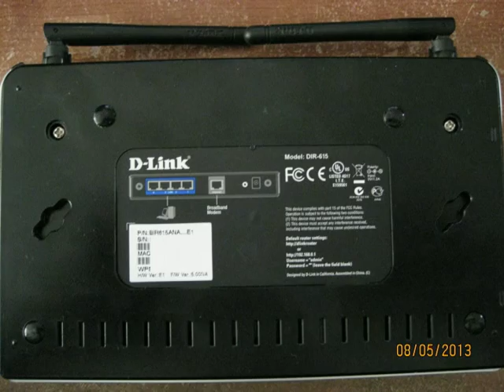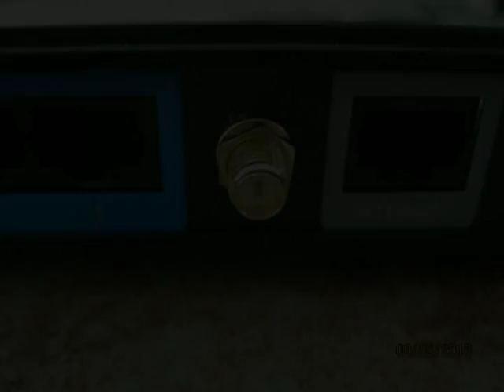Alterando o dlink dir 615 e1 para antena de alto ganho by cmsv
Alterar o dlink dir 615 e1 é bastante simples e fácil. Esta alteração permitirá o uso de antenas de maior ganho a fim de amplificar o sinal do router.

Resultados de capacidade de transmissão:
Link 2.4 ghz de 400 metros na rede wirelesspt.net de Moitas Venda com firmware mvwrt2014

Throughput máximo atingido foi de 21 mbits em 2014 com o mesmo firmware sendo 16 mbits uma média estável.